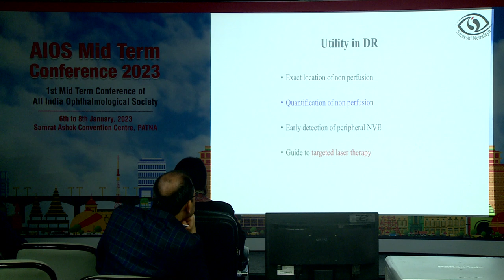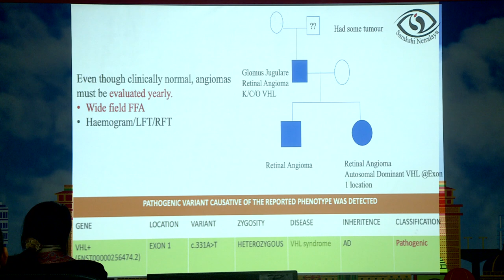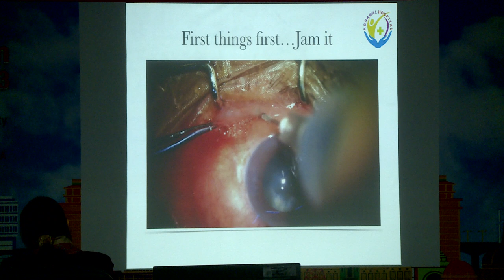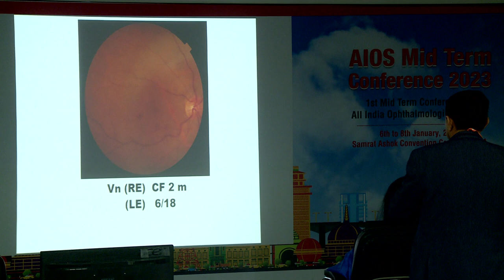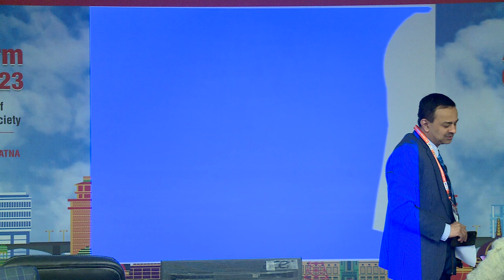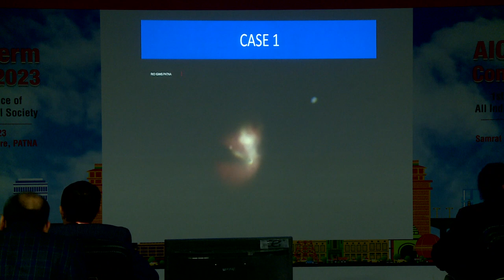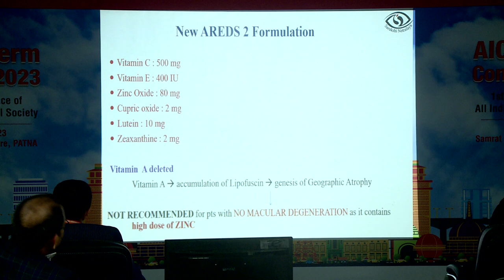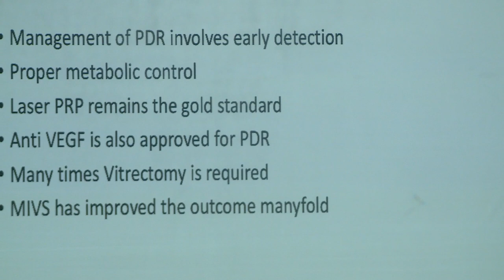AIOCMTC1 2023 - GP105 VRSI